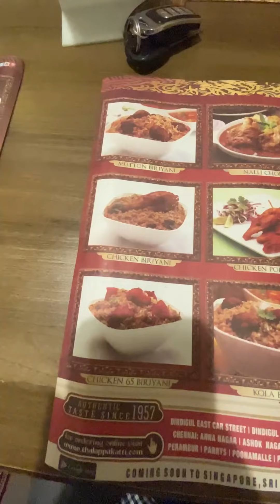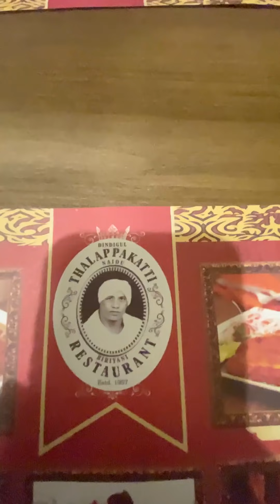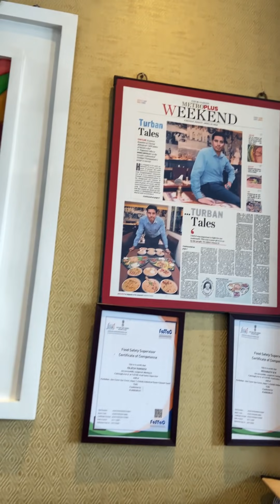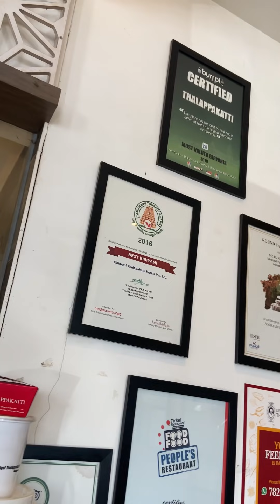തലപ്പകട്ടി ബിരിയാണി എന്ന് പേര് വരാൻ കാരണം ഇതായിരുന്നോ..നാലു പ്ലേറ്റും കാലിയാക്കി രുചികൊണ്ട്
All the contents are self created and shot on iphone 11.